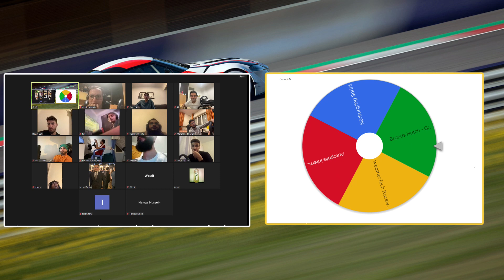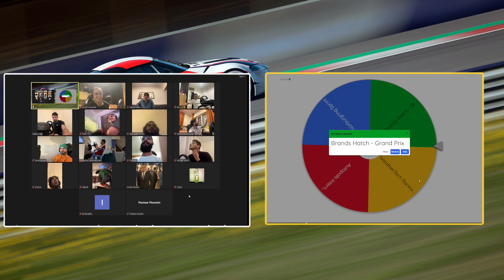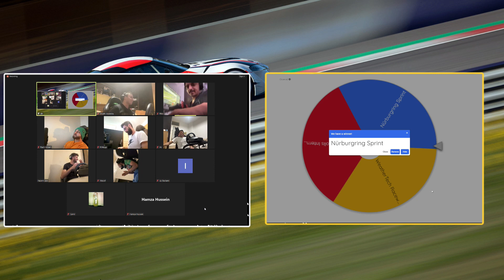Qualifiers | 2023 Desert Fox Racing Dubai 24 Hour Karting Challenge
Join the exhilarating journey with Desert Fox Racing as we unveil the region's inaugural simulation-to-real racing challenge. Immerse yourself in two days of thrilling competition, showcasing the extraordinary skills of the area's top esports drivers. As the foremost e-motorsports community in the region, Desert Fox Racing has meticulously curated a distinctive and unforgettable experience for our community members.

Dive into the heart of the action during a two-day time attack event on Gran Turismo 7, where racers will fiercely compete for a coveted spot among the top 5 participants. These elite racers will then seize the opportunity to represent Desert Fox Racing in the prestigious annual Dubai 24 Hours Karting Challenge—an extraordinary fusion of the virtual and real racing realms.

Day and night, the intensity continues with the fastest 15 racers engaging in a series of qualifying sessions—Q1, Q2, and Q3, reminiscent of F1 qualifying. With eliminations after each round, only the fastest 5 racers will emerge, poised to represent Desert Fox Racing in the annual Dubai 24 Hours Karting Challenge. Adding a captivating twist to the proceedings, a total of 5 circuits are in play, but only three will be randomly drawn. This means our racers will have a brief window to practice for each randomly selected circuit.

Don't miss the action-packed Dubai Karting Challenge, a highlight in the Karting Endurance Festival in Dubai. Keep a keen eye on Desert Fox Racing; this is just the beginning of an unparalleled journey into the future of e-motorsports excitement!

انضم إلى الرحلة المثيرة مع Desert Fox Racing بينما نكشف النقاب عن تحدي السباق الافتتاحي في المنطقة من المحاكاة إلى الواقع. انغمس في منافسة مثيرة لمدة يومين، واستعرض المهارات الاستثنائية لأفضل سائقي الرياضات الإلكترونية في المنطقة.

انغمس في قلب الحدث خلال حدث الهجوم الزمني لمدة يومين في Gran Turismo 7، حيث سيتنافس المتسابقون بشدة للحصول على مكان مرغوب فيه بين أفضل 5 مشاركين. سوف ينتهز هؤلاء المتسابقون النخبة الفرصة لتمثيل Desert Fox Racing في تحدي الكارتينج السنوي المرموق في دبي 24 ساعة - وهو مزيج استثنائي من عالم السباق الافتراضي والحقيقي.

ليلا ونهارا، تستمر الحماس مع أسرع 15 متسابقا يشاركون في سلسلة من الدورات التأهيلية - الربع الأول، والقسم الثاني، والقسم الثالث، مما يذكرنا بتصفيات الفورمولا 1. مع عمليات الإقصاء بعد كل جولة، سيظهر أسرع 5 متسابقين فقط، على استعداد لتمثيل Desert Fox Racing في تحدي دبي 24 ساعة للكارتينج السنوي. لإضافة لمسة آسرة إلى الأحداث، هناك إجمالي 5 حلبات في اللعب، ولكن سيتم رسم ثلاث حلبات فقط بشكل عشوائي. وهذا يعني أن المتسابقين لدينا سيكون لديهم فترة قصيرة للتدرب على كل حلبة يتم اختيارها عشوائيًا.

استعد لتحدي التحمل النهائي الذي يتضمن سباق دبي للكارتينج 24 ساعة، وهو جزء من سلسلة دبي للكارتينج للتحمل. هذا ليس مجرد سباق. إنه تحدي دبي كارتينج للتحمل حيث تتقاتل الفرق في ماراثون دبي كارتينج. إنه حدث كارتينج لمسافات طويلة، ومهرجان التحمل للكارتينج في دبي، وسباق جائزة دبي الكبرى للكارتينج، كلها مجتمعة في حدث واحد.

ترقبوا التحديثات حول سباق التحمل للكارتينج دبي، وفعالية التحمل للكارتينج على مدار 24 ساعة، وسباق دبي للكارتينج للتتابع، وسلسلة دبي للكارتينج للتحمل المثيرة. لا تفوّت تحدي دبي للكارتينج المليء بالإثارة، وهو أحد أبرز الأحداث في مهرجان الكارتينج للتحمل في دبي. راقب عن كثب سباق ثعلب الصحراء؛ هذه مجرد بداية لرحلة لا مثيل لها نحو مستقبل الإثارة في رياضة السيارات الإلكترونية!